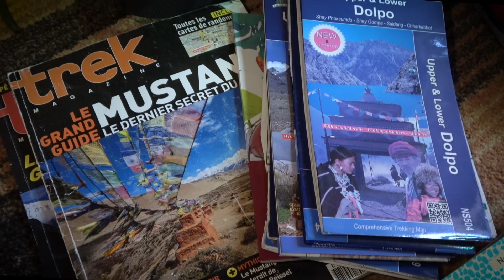À Petits Pas - 2ème étape - Trek au Ladakh dans la Haute Vallée de la Markha aux portes du Changtang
Retrouvez la suite des aventures de notre fondateur Alex Le Beuan et de sa famille dans l'épidode 2 de A petits pas-slow travel en famille : "Trek de la Haute Vallée de la Markha aux
Portes du Changtang, au Ladakh". Une ascension physiquement éprouvante récompensée par des paysages saisissants.

Vous souhaitez organiser un trek au Ladakh ? Découvrez tous nos treks sur le site ShantiTravel.com